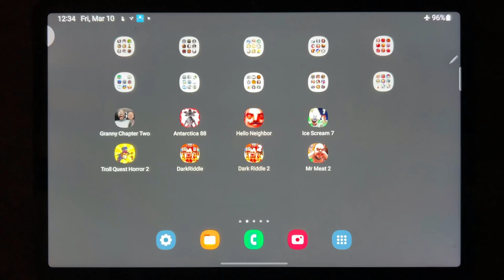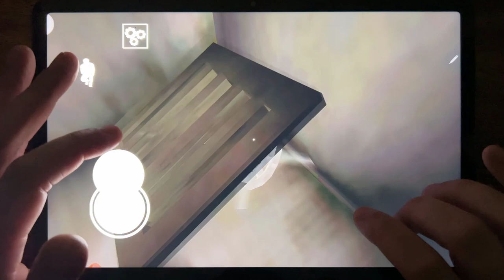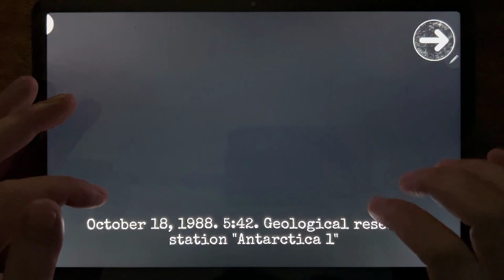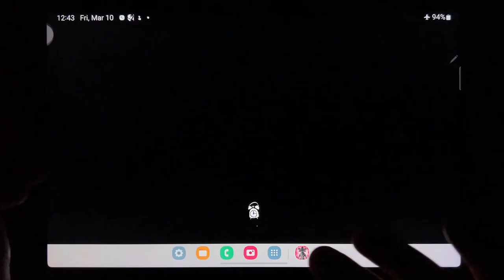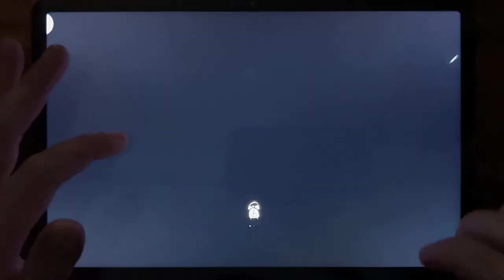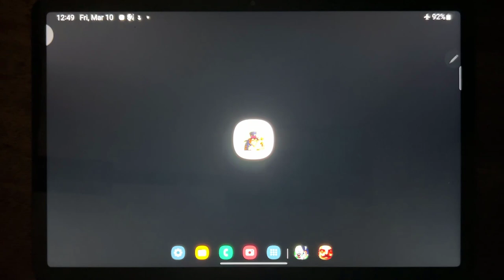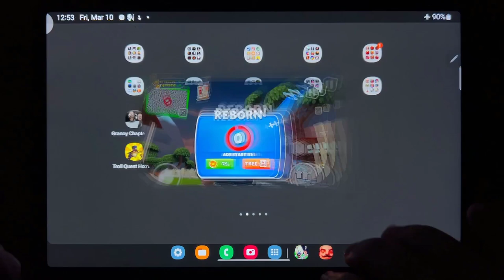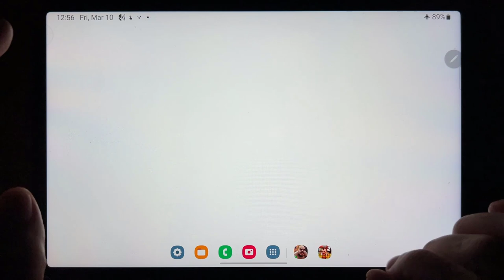Granny 2, Antarctica 88, Hello Neighbor Act 1, Ice Scream 7, Troll Quest Horror 2...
Granny 2, Antarctica 88, Hello Neighbor Act 1, Ice Scream 7, Troll Quest Horror 2, Dark Riddle, Dark Riddle 2, Mr Meat 2